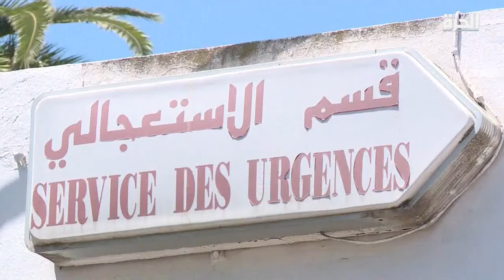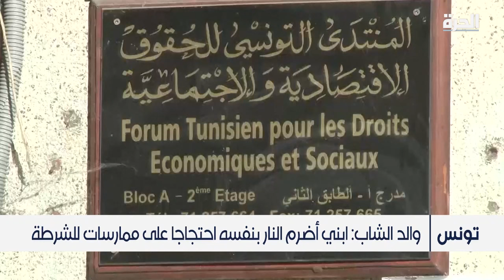تقارير: تسجيل 95 محاولة انتحار سنة 2023 في تونس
حمل تطبيق "الحرة كونيكت" للتلفزيونات والهواتف الذكية:

أمازون فاير